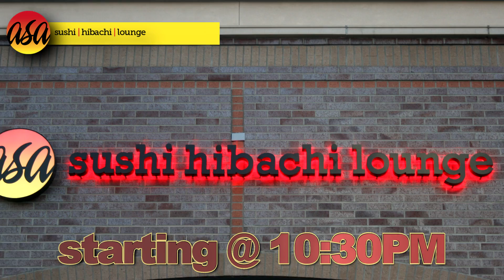asa restaurant saturday out late club FB rev dance party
Join us for our late night GoGo dance party this Saturday at ASA restaurant at 10088 Woodland Road, Lenexa Ks